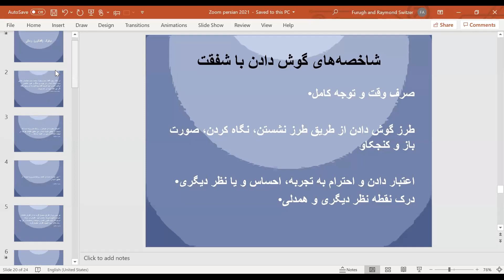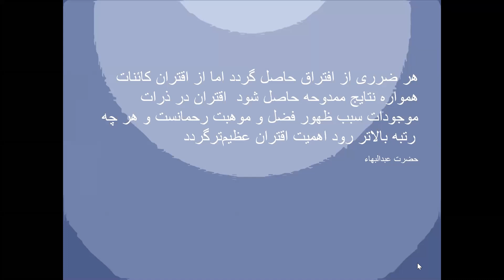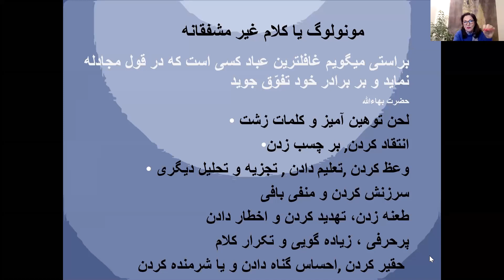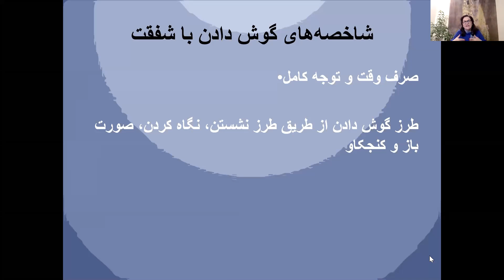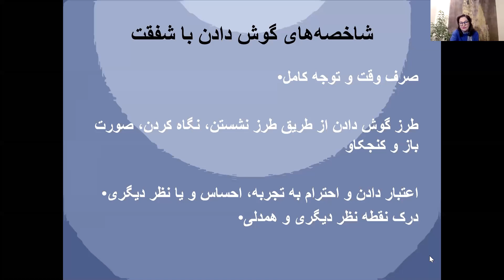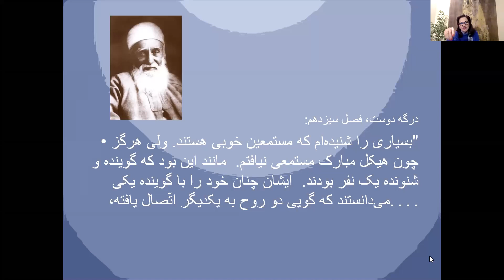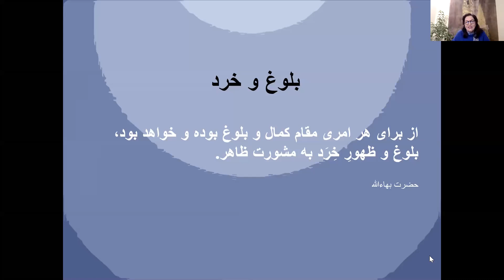خانم دکتر فروغ صانعی سویتزر - از دیالوگ (گفتمان) زندگی تا دیالوگ در ازدواج و خانواده